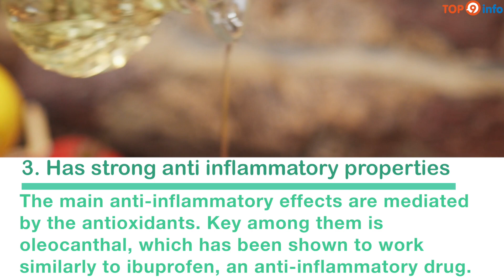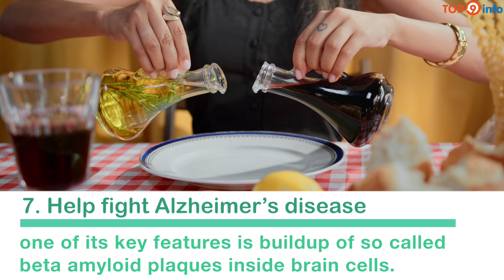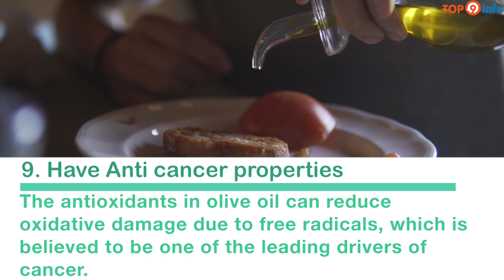9 Health Benefit Of olive oil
Music and Video: Ashish Kishore
Concept: Top9info
Olive oil is a liquid fat obtained from olives, a traditional tree crop of the Mediterranean Basin, produced by pressing whole olives and extracting the oil. It is commonly used in cooking, for frying foods or as a salad dressing.